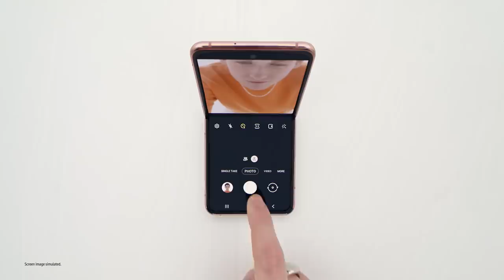Galaxy Z Flip 5G: No Hands | Samsung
Look ma—no hands necessary with GalaxyZFlip 5G.

Flex your way with Samsung: smsng.us/ZFlip